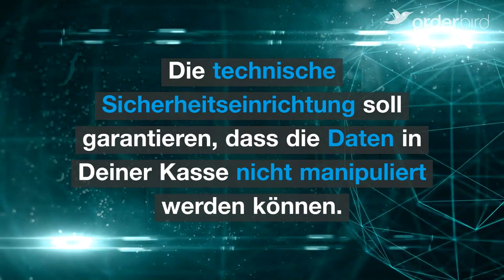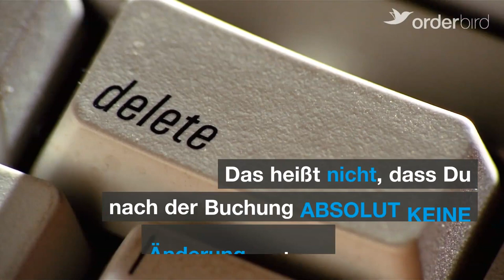Fünf Irrtümer über die KassenSichV 2020 – Wir klären Gastronomen auf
Seit 2020 gilt die Kassensicherungsverordnung! orderbird klärt fünf Irrtümer auf und bringt Dich erfolgreich durch die Fiskalisierung.

Die Kassensicherungsverordnung steht vor der Tür, aber nur wenige Gastronomen sind ausreichend informiert. Dafür herrscht umso mehr Verwirrung. orderbird klärt deshalb fünf typische Irrtümer auf.

Das ist falsch:

❌ Die KassenSichV verpflichtet zu einer digitalen Kasse in der Gastronomie.

❌ Deine Kasse muss zertifiziert sein.

❌ Du kannst eingegebene Daten nicht mehr ändern.

❌ Die KassenSichV macht die Arbeit in der Gastronomie
       komplizierter.

❌ Du musst Dich erst 2020 mit der KassenSichV beschäftigen.

Du suchst weitere Informationen rund um das Thema professionelle Gastronomie?

Kasse. Einfach. Sorgenfrei.
orderbird ist Europas führende iPad-Kasse für die Gastronomie. Egal ob Restaurant, Café, Bar oder Food Truck – mit orderbird bist Du stets auf der sicheren Seite!